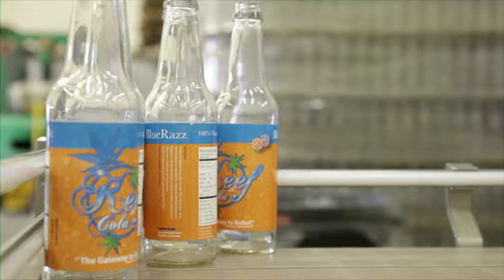Keef Cola Bottling.mov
Keef Cola's long awaited bottling machine!